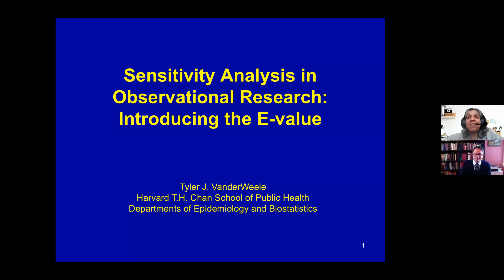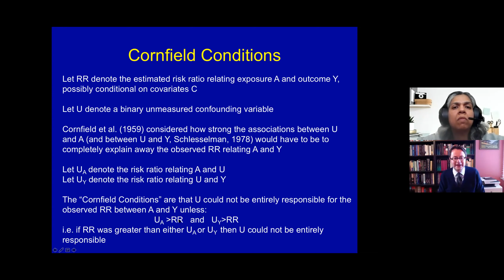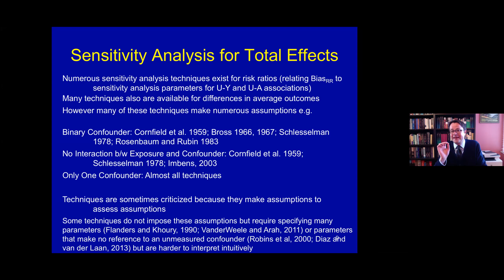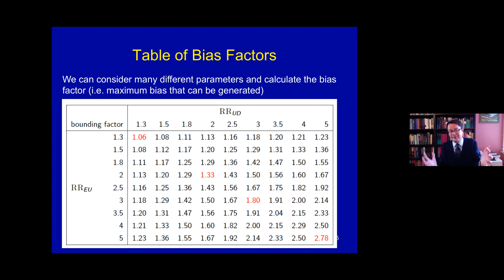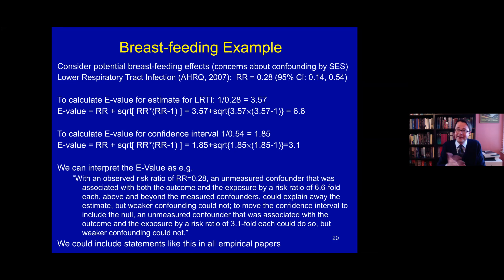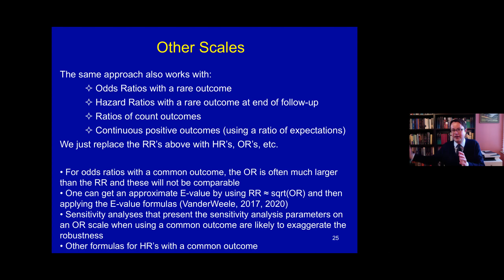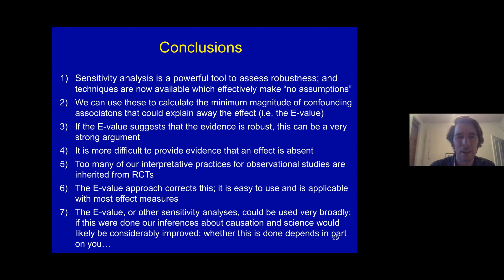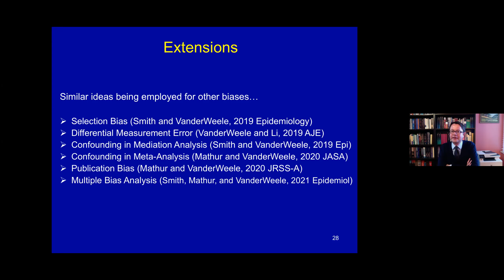CORE Biostatistical Principles & Practices Seminar - February 24, 2021 - Dr. Tyler J. VanderWeele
Title: Sensitivity Analysis in Observational Research: Introducing the E-value

Presenter: Tyler J. VanderWeele, PhD
Professor of Epidemiology in the Departments of Epidemiology and Biostatistics at the Harvard T. H. Chan School of Public Health

Description: Sensitivity analysis is useful in assessing how robust an association is to potential unmeasured or uncontrolled confounding. This article introduces a new measure called the “E-value,” which is related to the evidence for causality in observational studies that are potentially subject to confounding. The E-value is defined as the minimum strength of association, on the risk ratio scale, that an unmeasured confounder would need to have with both the treatment and the outcome to fully explain away a specific treatment–outcome association, conditional on the measured covariates. A large E-value implies that considerable unmeasured confounding would be needed to explain away an effect estimate. A small E-value implies little unmeasured confounding would be needed to explain away an effect estimate. The authors propose that in all observational studies intended to produce evidence for causality, the E-value be reported or some other sensitivity analysis be used. They suggest calculating the E-value for both the observed association estimate (after adjustments for measured confounders) and the limit of the confidence interval closest to the null. If this were to become standard practice, the ability of the scientific community to assess evidence from observational studies would improve considerably, and ultimately, science would be strengthened.